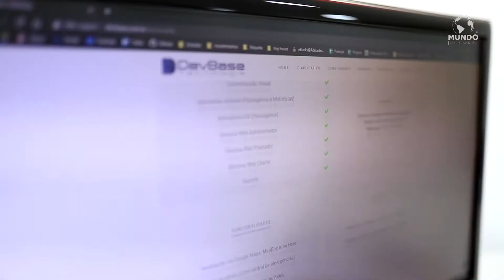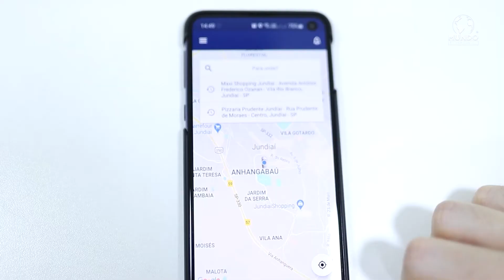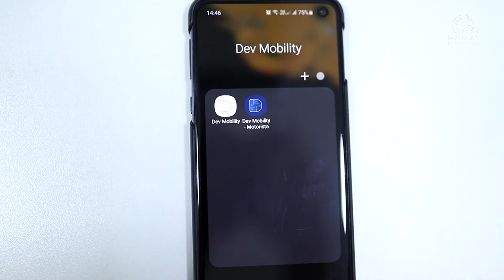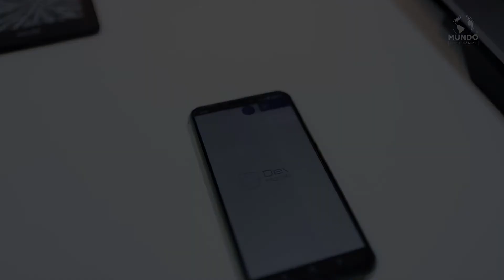DEVBASE - JUNDIAÍ/SP - MUNDO EMPRESARIAL